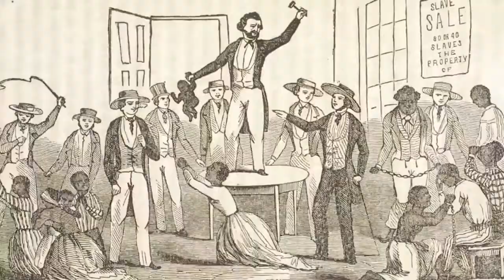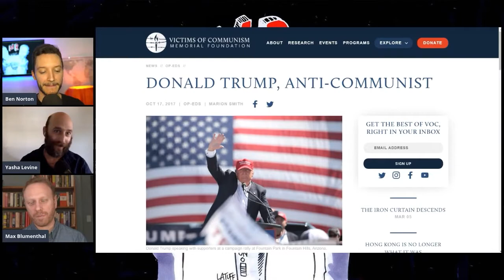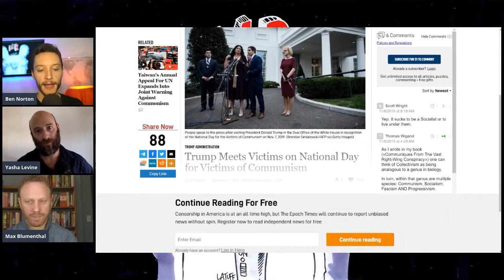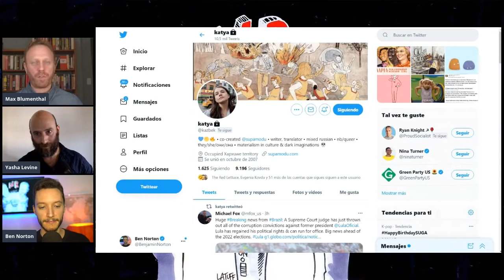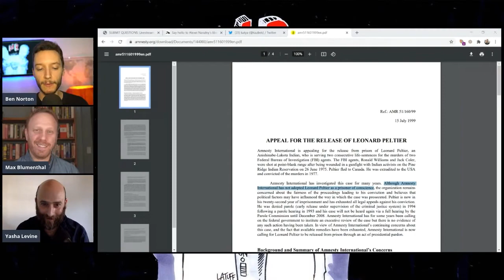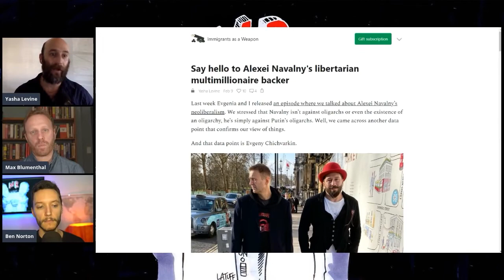Inside Russian politics and the rich oligarchs behind Alexei Navalny with Yasha Levine